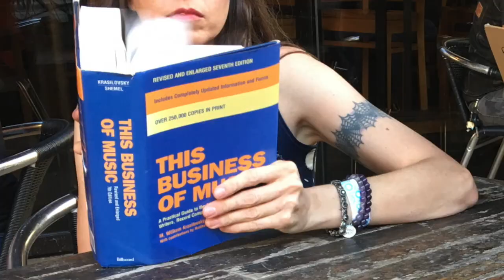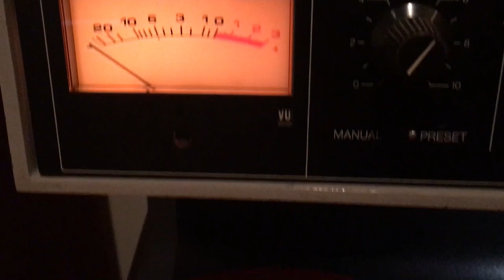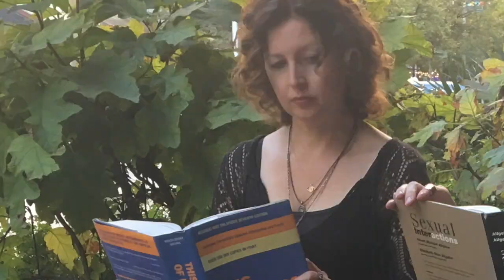BJ to a DJ (Official Music Video) by Folk Uke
BJ to a DJ, the official FOLK UKE video.

A Folk Uke Records production, artwork by Cindy Bradley.

The song was recorded with professional rock stars such as...                                       Marc Perlman, Mike Stinson , Randy Weeks , Willie Nelson, and of course Folk Uke (Cathy Guthrie and Amy Nelson) for the  "Starfucker" album.
Engineered and mixed by Matt Hubbard with Steve Chadie, and mastered my Terra Nova Mastering.  Executive produced by Willie Nelson.  Written by Folk Uke and Leroy Lee.